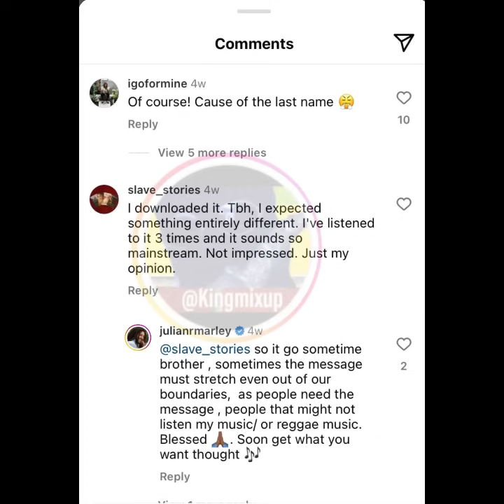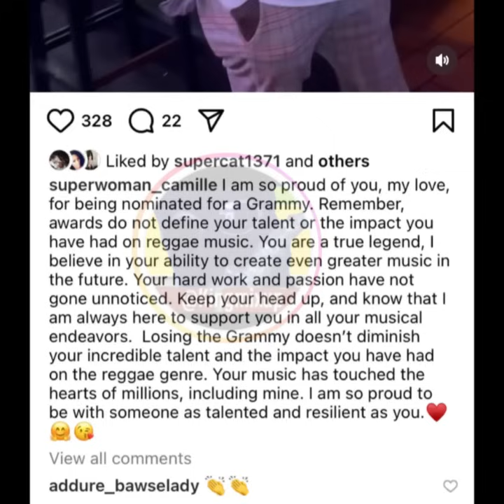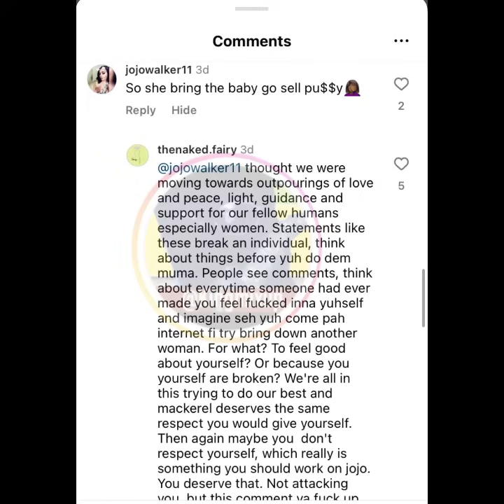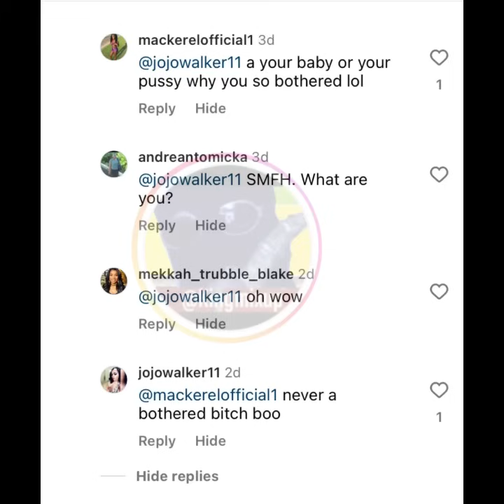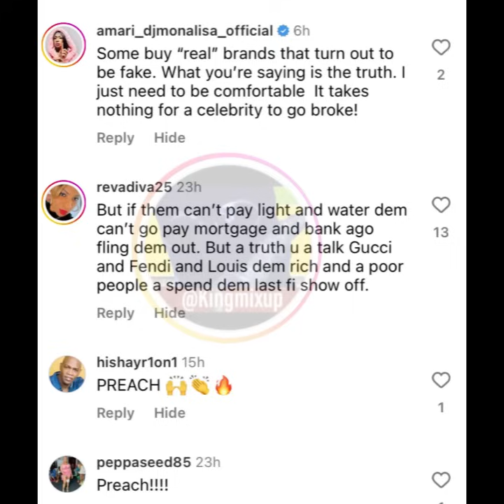Beenie Man SHOCKED Lost Grammy ! Mackerel Sell PUNNY In DR ? Jay Z ClapBack @ Nicki Minaj Ice Spice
(Breaking News) BeenieMan SHOCKED Lost grammys ! Mackerel Sell PUNNY In DR ? JayZ ClapBack @